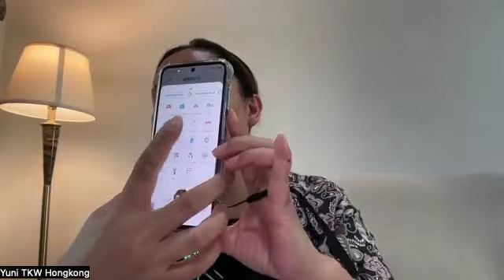DIYOURPAY ITU MBAK ENAK PENGELUARANMU PER HARI DIBATASI 15JT BIAR KAMU G KENA M4NUK EMPRET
dan sejak bulan agustus 2023 ternyata konten ini bukan hanya pekerja migran saja yang curhat ternyata juga dari Indonesia

Ex Taiwan
Ex Singapura
Ex Hongkong